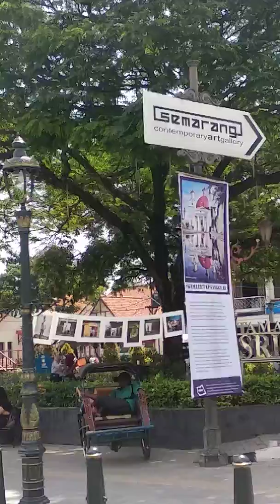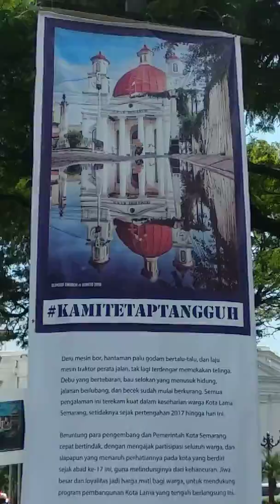Pameran Foto dan Sketsa KamiTetapTangguh Kota Lama Semarang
Kota Lama Semarang 03 - 04 Mei 2019